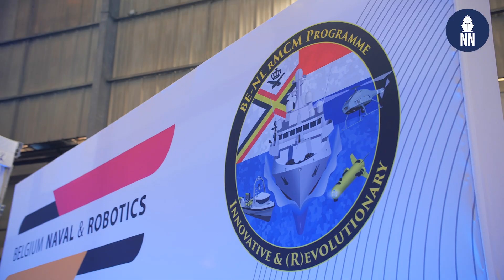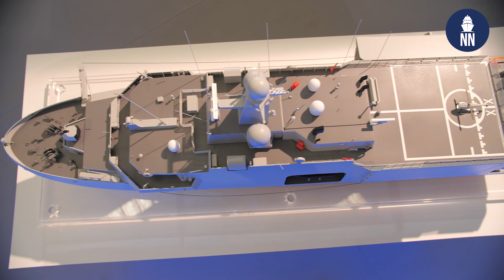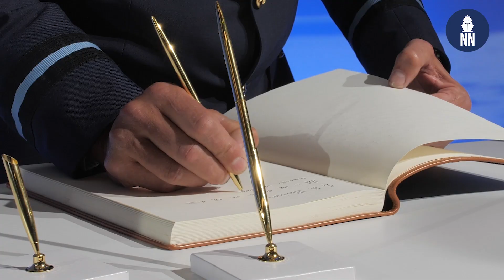Naval Group lays the Keel of the First Dutch MCM Mothership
Naval Group laid the keel of the first mine countermeasure mothership for the Royal Netherlands Navy on 14 June 2022. HNLMS Vlissingenntended is the second of twelve mine countermeasure platforms of the Belgian-Dutch rMCM program.

The keel laying ceremony took place in Lanester, in the presence of Vice Admiral René Tas, Commander of the Royal Netherlands Navy, Commodore Harold Boekholt, Director of Projects of the Netherlands Defence Material Organisation, Lieutenant General Marc Thys, Belgian Deputy Chief of Defence and Major General Ivan De Tender, Belgian Material Resources Public Procurement.

This programme was awarded in 2019 to Belgium Naval & Robotics, the consortium formed by Naval Group and ECA Group, following an international competition. It provides for the supply to the Belgian Navy and the Royal Netherlands Navy of twelve mine countermeasures platforms and around a hundred drones integrated inside a toolbox that will equip the vessels.